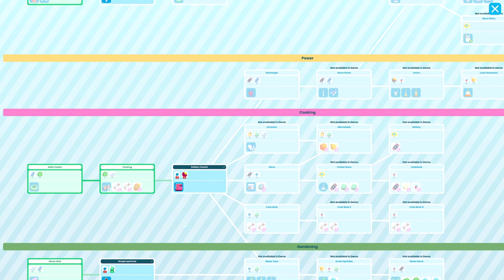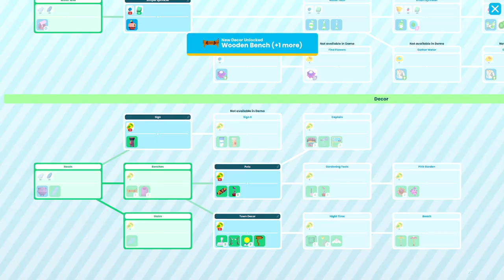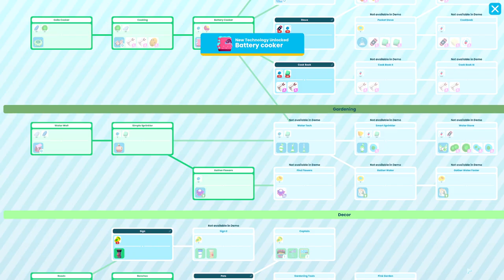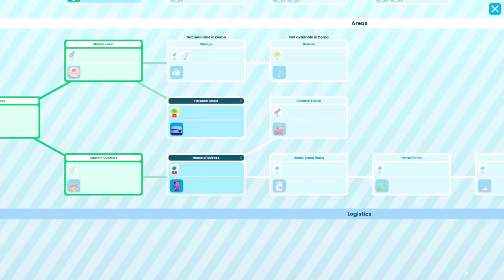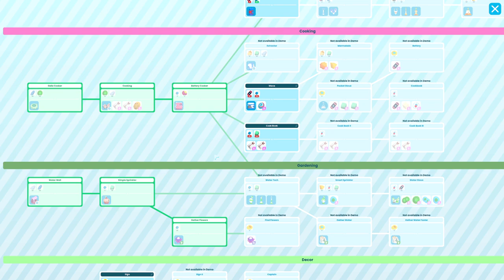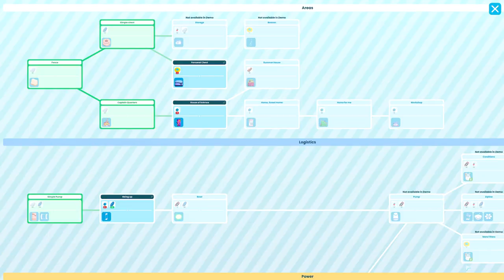Проба игры - Time to Morp - Часть 2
= Краткое содержание =
Завершающий плейтест нынешней версии Time to Morp.
К сожалению, не могу сказать, что я доволен и буду ждать игру. Интерфейс недоделан, геймдизайн не работает так как нужно... Несмотря на то, что на странице игры есть симпатичные и вызывающие интерес скриншоты, я заскучал добираться до них. Уже, считай, на первом хитрожопом сочетании морпов игра повела себя не очень хорошо, геймплей забуксовал, стало нужно долго ждать, пока сгенерируется нужный ресурс, а он бутылочной пробкой нужен слишком везде, так что, я решил оставить кор-геймплей и для порядку побродить по округе - что, кстати, тоже не очень весело, как только становится понятно, что там, кроме расставленных сундучков, нет никаких точек интереса, то и это наскучивает. И на этом негативном опыте я и остановился.
В общем, над игрой надо ещё работать, работать и работать.